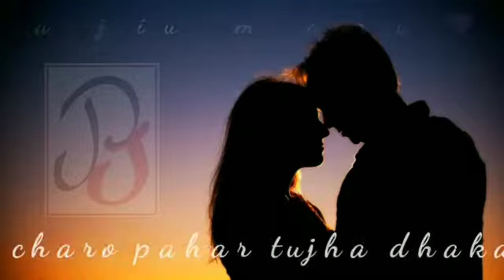Main raat din ye 30 sec lyrics video